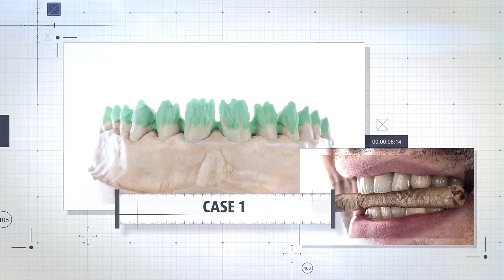Turul romaniei v3